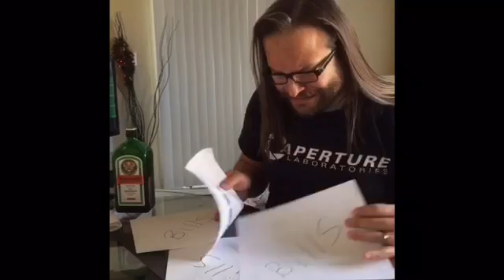You can run, but you can't hide!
It's coming for you!!